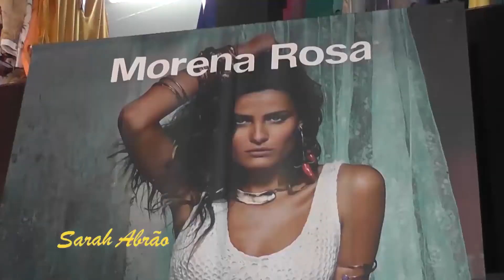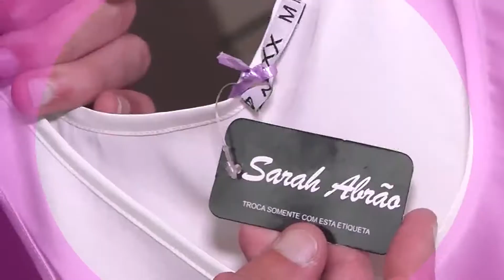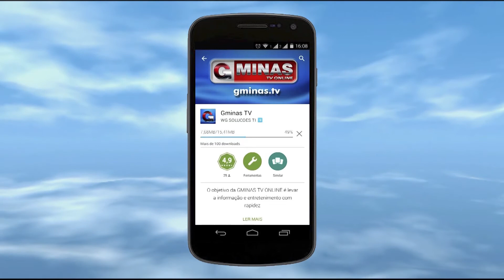Jonas Sulzbach agita estande da Ouseuse na Felinju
Com a presença VIP do ex-BBB Jonas Sulzbach, a Ouseuse apresentou a coleção Greece, durante a 18ª Felinju. Jonas foi clicado para o catálogo de inverno da marca, que traz a Grécia como referência. “Escolhemos o Jonas pela beleza nórdica que lembra um deus Grego”, explica Rosana Marques, proprietária da Ouseuse.

Bajulado pelos visitantes e ciceroneado por Rosana Marques, Jonas transitou com estilo pelo showroom da marca, folheou a revista institucional em que estampa a capa e tirou fotos com fãs e clientes. Logo após, ele esteve no estande da Ouseuse na Felinju e, simpático, recebeu os fãs no espaço para mais fotos.

Ouseuse Magazine

Durante o evento, a Ouseuse lançou a segunda edição da Ouseuse Magazine, uma revista institucional que tem como objetivo mostrar as novidades da marca e ser uma fonte de informações nas áreas de cultura, turismo, negócios, saúde e outros. Jonas Sulzbach foi fotografado em Poços de Caldas, mais especificamente no antigo e charmoso Palace Hotel, juntamente com a modelo Catiane Lauser.